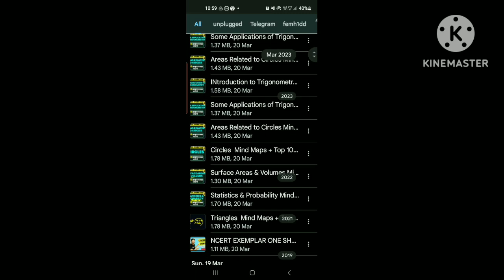class 10 every chapter questions are in description NCERT EXEMPLAR ONE SHOT.pdf